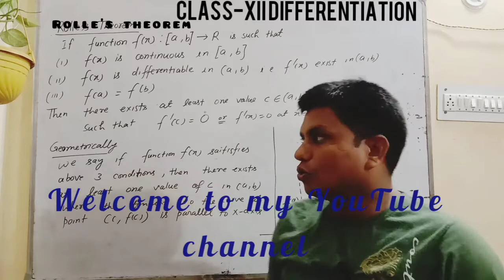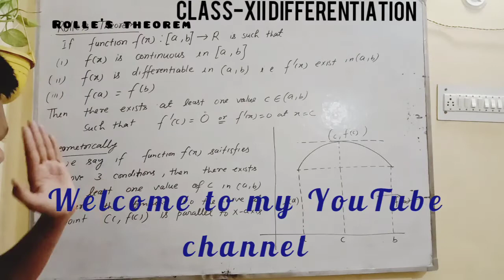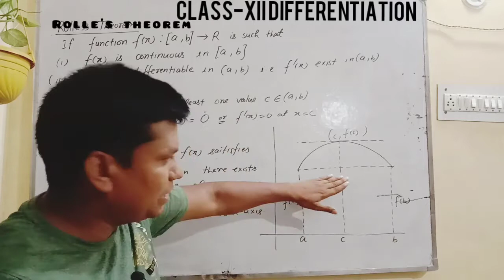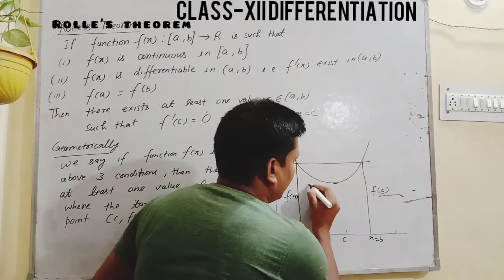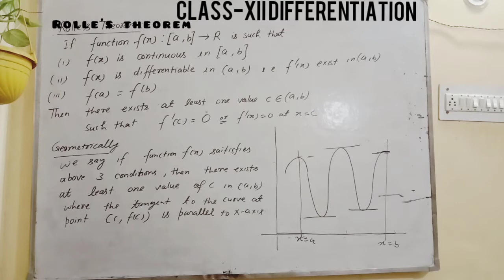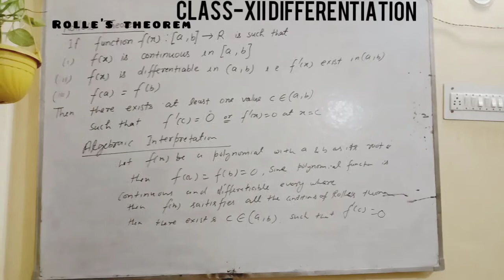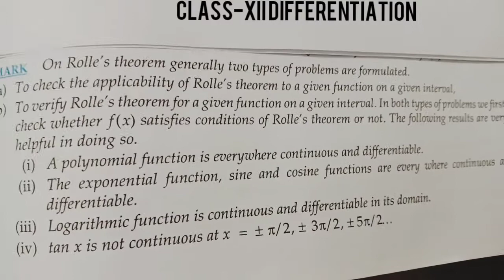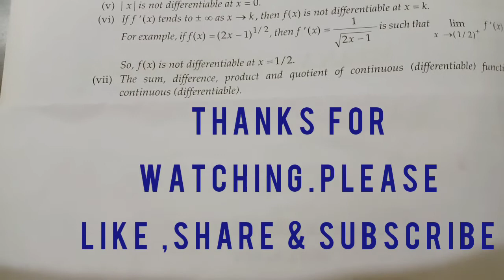Class-12th Differentiation part-16 (Rolle's Theorem)